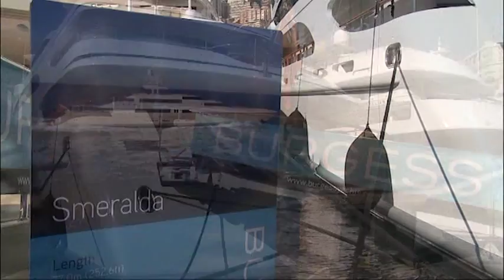How Much Will a Luxury Yacht Actually Cost You?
Report by Bloomberg TV at the 2012 Monaco Yacht Show.
If you have a few million dollars to spare on a luxury yacht here are some options you may want to consider.